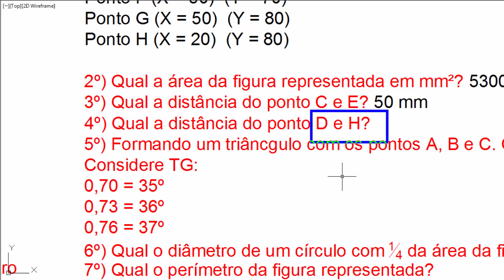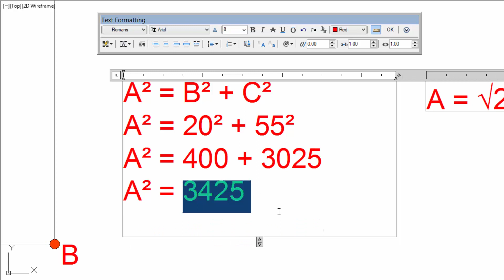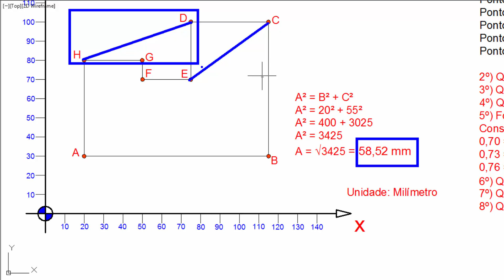Análise Técnica (Desenho, Posicionamento e Área) Parte 04